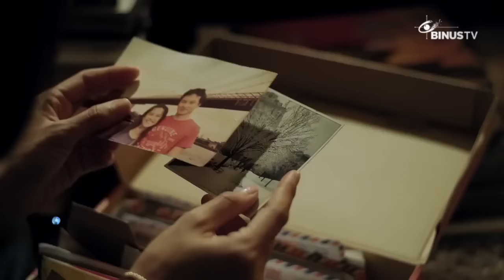[Liputan] Konferensi Pers "Ada Apa Dengan Cinta 2"